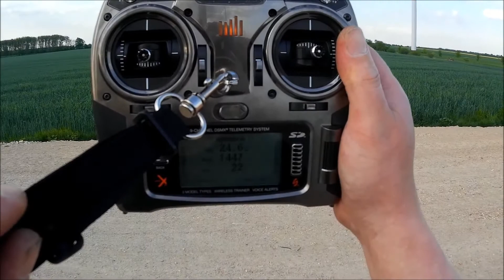Slow Fly Logo 500se with TM1000 RPM Brushless-Sensor Fails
Die drehzahlfehler werden bei Voller Drehzahl ausgegeben. schade. ansonsten ein kleiner smoofer flug mit Trainingseinheiten Kopfschweben und langsamer Tiefflug.